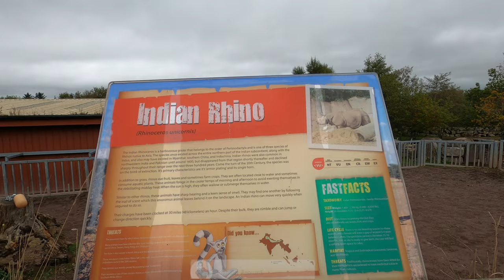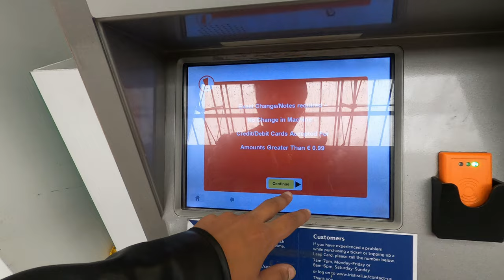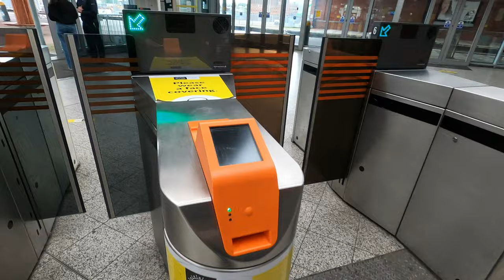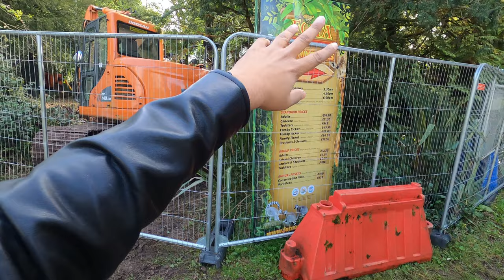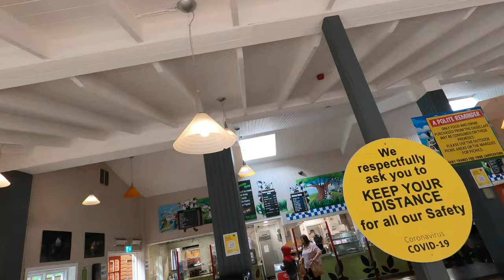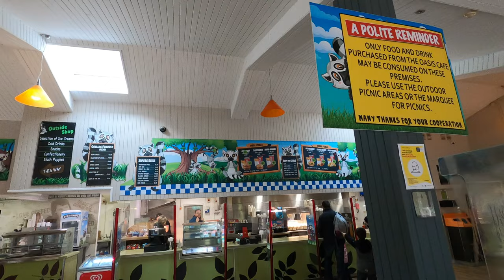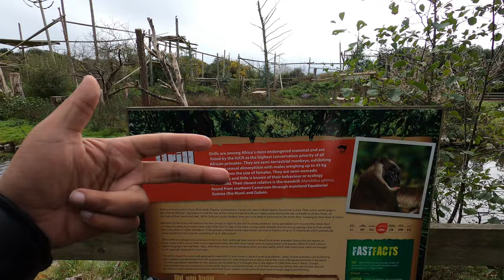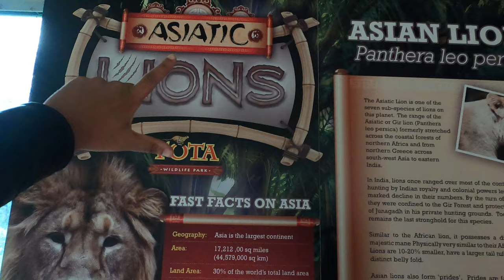Indian Lion in Ireland's Zoo | Indians in Ireland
VLOG 91
In this vlog I went to the FOTA Wildlife Park in Cork, Ireland. The wildlife Park is beautifully constructed as it gives the jungle vibes. I was amazed to see the Indian Lion and Indian Rhino in the Park. If you are in Cork FOTA Wildlife Park is a spot you don't want to miss out on. From the Kent station in Cork, you can take a train to FOTA which is 15mins away. The ticket cost for FOTA from Kent station is €6 euros on both sides per person.